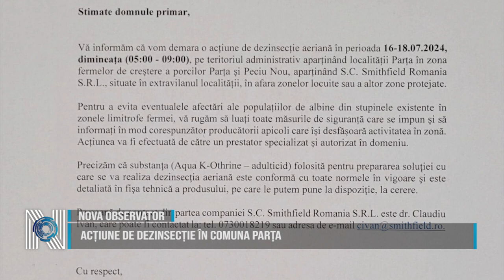Acțiune de dezinsecție în comuna Parța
În perioada 16-18 iulie în intervalul orar 05:00-09:00, pe teritoriul administrativ aparținând localității Parța în zona fermelor de creștere a porcilor Parța și Peciu Nou va avea loc o acțiune de dezisnecție aeriană. Pentru a evita eventualele afectări ale populațiilor de albine, apicultorii sunt rugați să ia toate măsurile de siguranță care se impun în vederea protejării albinelor.